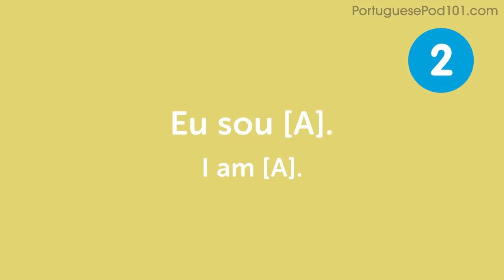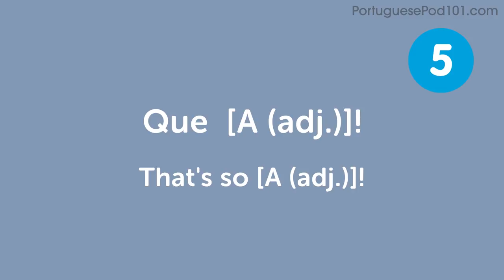Top 5 Sentence Patterns for Beginners in Portuguese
Save 20% on FULL Access to PortuguesePod101 with your YOUTUBE coupon for All subscriptions